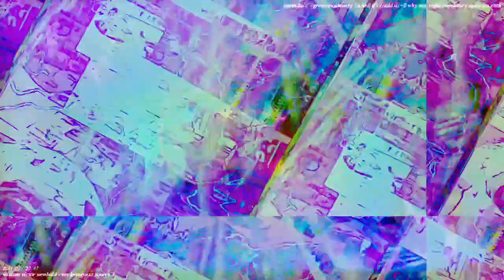[EPILEPSY WARNING] Movie 22 11 21 01h57m20s the 12m12s video set uploaded *Photosensitivity Warning*